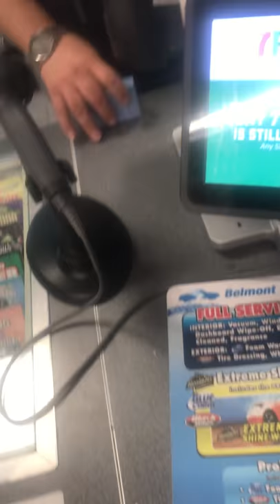This guy is threatening me about public photography ?!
Gus’s Union-76 Belmont Ca. What an attitude from an Employee!